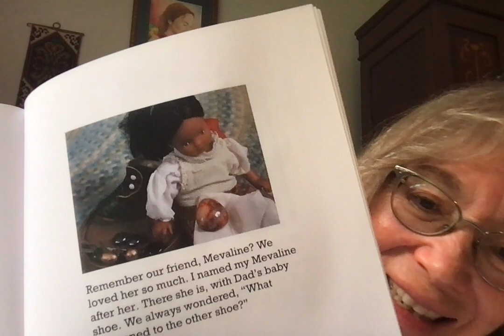For Sept 11, In Memory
A self-congratulatory "Mimi," the name he decided his granddaughter shall call him, came here to our community with his lengthy, narcissistic life story in a comment. On Sept. 11, which I witnessed, and in which my teacher colleague lost her 24 year old daughter. I tell him off. Then I read my memorial to my mother, My Heart, Your Heart. Remember, friends, do not bother to reply to the trolls. I do not invite them to our sisterhood. We've no time to waste on their self-justifications. uteheggengrasswidow.wordpress.com, contact form, to tell your story through my voice or to request the survey, 20 Questions to Ask a Trans Widow.